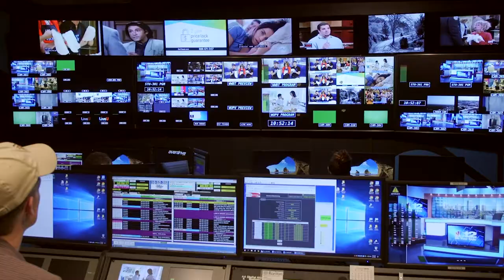GM Spotlight: Ben Van Ness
Ben Van Ness is the General Manager of WGEM in Quincy, Illinois which covers four television stations and two radio stations. He recently joined Gray after its acquisition of Quincy Media. "Gray's culture, their belief system, their localism, their corporate citizenship, I mean what they do is what we did at Quincy."